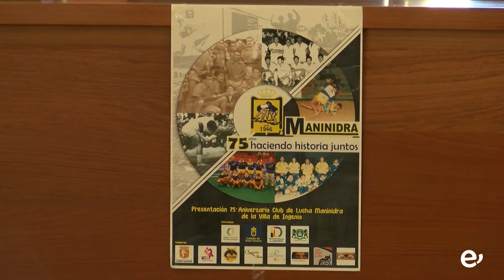PRESENTACIÓN 75 ANIVERSARIO DEL CLUB DE LUCHA MANINIDRA. SALÓN DE PLENOS INGENIO